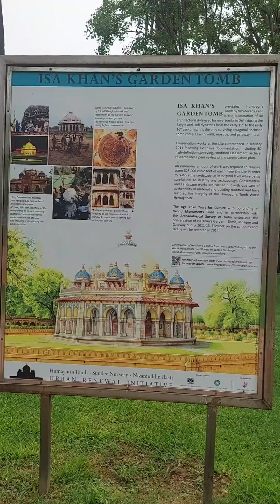humayunstomb video travel youtubeshorts love viral vlog delhi